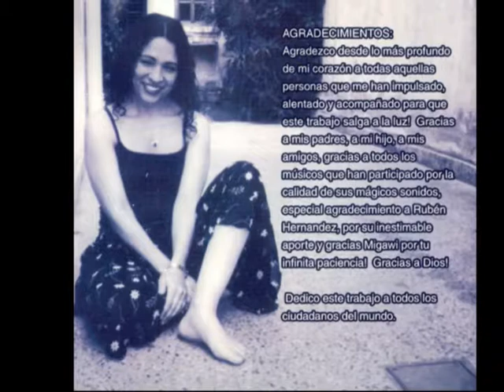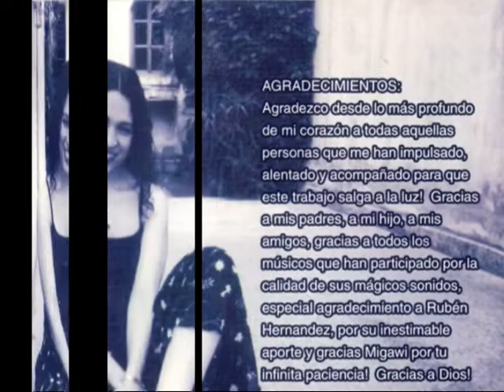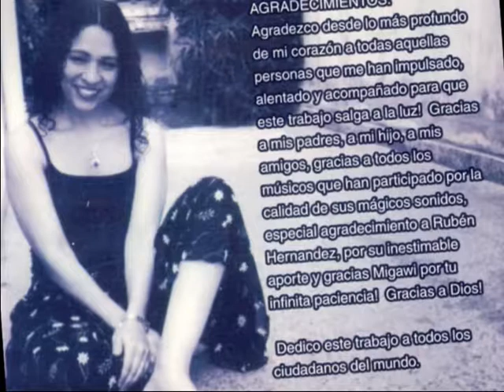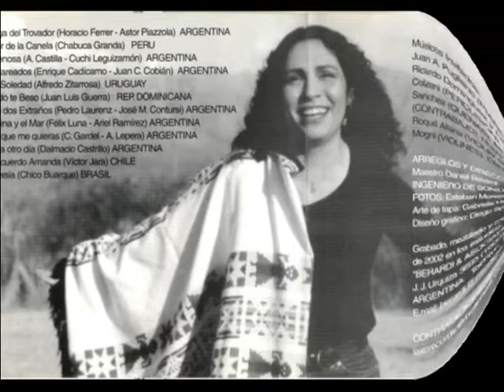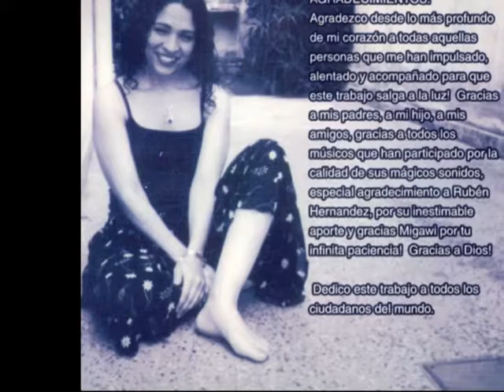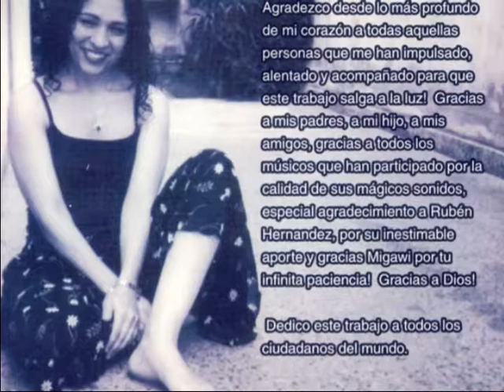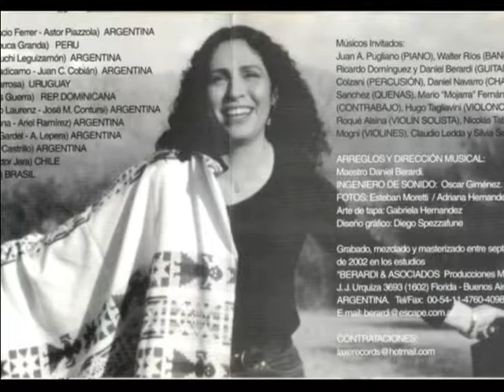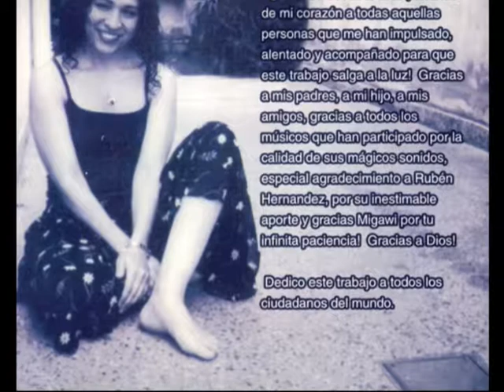Marisa Santos Canciones del sur del mundo Full Album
1) Milonga del trovador (Horacio Ferrer – Astor Piazzola) ARGENTINA
2) La flor de la canela (Chabuca Granda) PERU
3) La arenosa (A. Castilla – Cuchi Leguizamon) ARGENTINA
4) Los mareados (E. Cadícamo – Juan C. Cobián) ARGENTINA
5) Doña Soledad (A. Zitarrosa) URUGUAY
6) Cuando te beso (Juan Luis Guerra) REPUBLICA DOMINICANA
7) Como dos extraños (Pedro Laurenz – Jose M. Contursi) ARGENTINA
8) Alfonsina y el mar (Felix Luna – Ariel Ramirez) ARGENTINA
9) El dia que me quieras (Carlos Gardel – A. Lepera) ARGENTINA
10) Hasta otro dia (Dalmacio Castrillo) ARGENTINA
11) Te recuerdo Amanda (Victor Jara) CHILE
12) Fantasía (Chico Buarque) BRASIL

Músicos Invitados:
Juan A. Pugliano (Piano), Walter Rios (Bandoneon), Ricardo Dominguez y Daniel Berardi (Guitarras), Jose Luis Colzani (Percusión), Daniel Navarro (Charango), Silvia Sanchez (Quenas), Mario “Mojarra” Fernández (Contrabajo), Hugo Tagliavini (Violoncello), Juan Roque Alsina (Violin solista), Nicolas Tabbush y Enrique Mogni (Violines), Claudio Ledda y Silvia Sanchez (Coros)

Arreglos y dirección musical: MAESTRO DANIEL BERARDI
Ingeniero de sonido: OSCAR GIMENEZ
Fotos: ESTEBAN MORETTI, ADRIANA HERNANDEZ, ANGIE SANTOS
Arte de tapa: GABRIELA HERNANDEZ
Diseño gráfico: DIEGO SPEZZAFUNE

Grabado, mezclado y masterizado entre septiembre y octubre de 2002 en los estudios BERARDI & ASOCIADOS Producciones musicales

AGRADECIMIENTOS
Agradezco desde lo más profundo de mi corazón a todas aquellas personas que me han impulsado, alentado y acompañado para que este trabajo salga a la luz!
Gracias a mis padres, a mi hijo, a mis amigos.
Gracias a todos los músicos que han participado por la calidad de sus mágicos sonidos.
Especial agradecimiento a Rubén Hernandez por su inestimable aporte.
Y gracias Migawi por tu infinita paciencia! Gracias a Dios!

Dedico este trabajo a todos los ciudadanos del mundo.